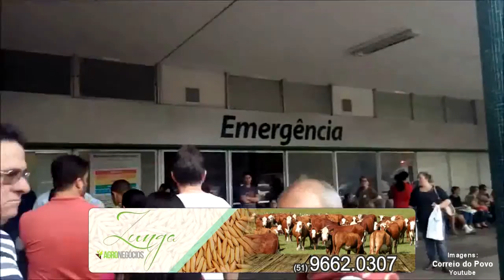EMERGÊNCIA DO HOSPITAL DE CLÍNICAS ESTARÁ FECHADA ENTRE OS DIAS 12 E 24 DE NOVEMBRO